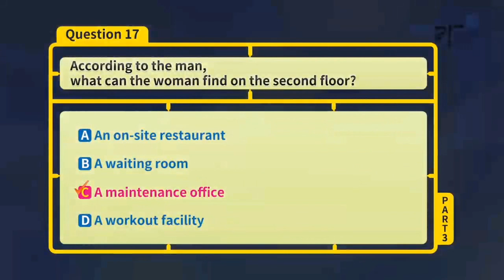[EBS토목달 토익기출 5분 특강18] 한 문제 풀이 LC편 PART3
한 문제, 한 문제씩
문제 유형을 제대로 파악하자!

토익독학! EBS토목달과 함께하세요!